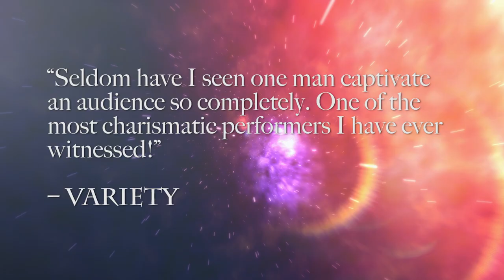James Mapes is the Master of the Imagination!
"James Mapes does for the mind what David Copperfield does for magic."

View highlights from the show to understand why James Mapes is the Master of The Imagination!